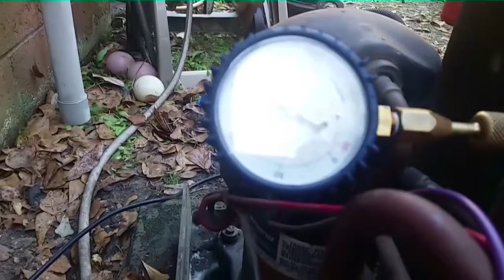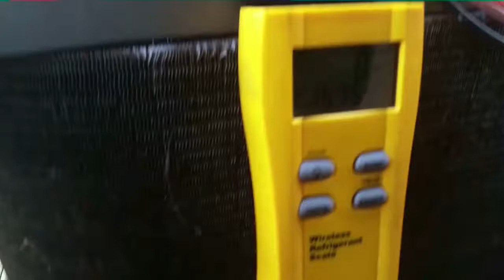Heat Pump Accumulator Replacement Part 2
Do not try this at home! HVAC training is required!